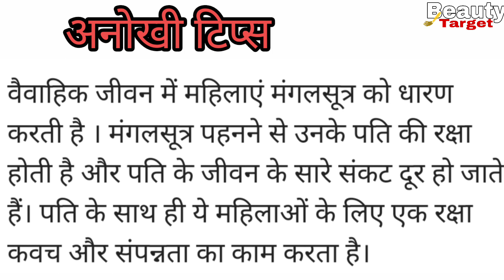सोने के झाले की नई डिजाइन//gold earring ki design//gold buti ki desigen// har Jhala designe